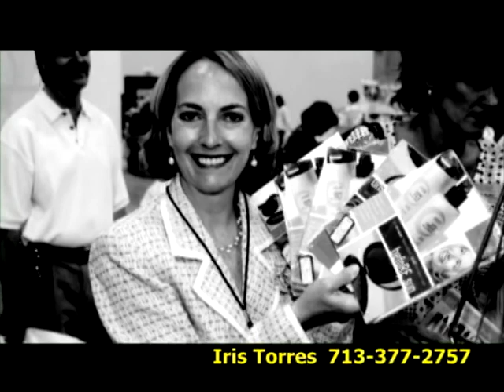Norma Montiel EP10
El Show de Norma Montiel!